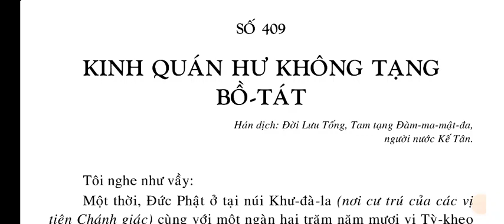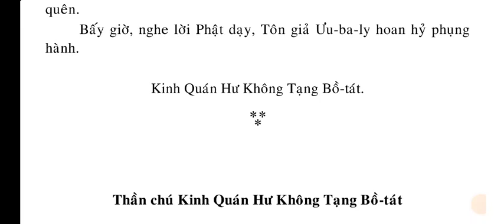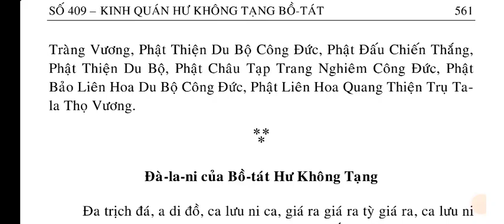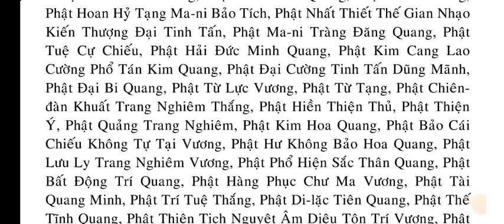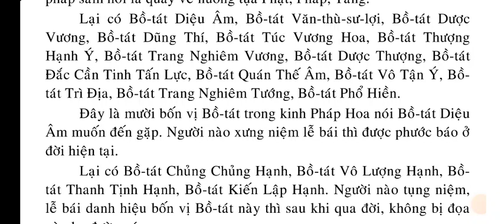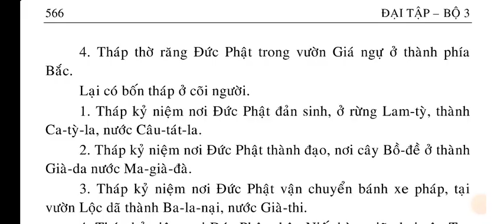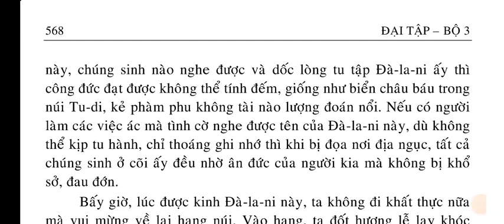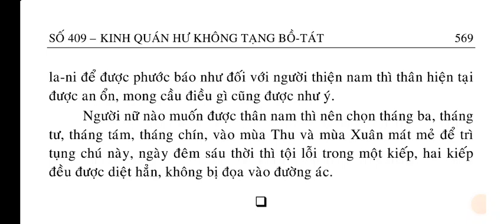Kinh Quán Hư Không Tạng Bồ Tát